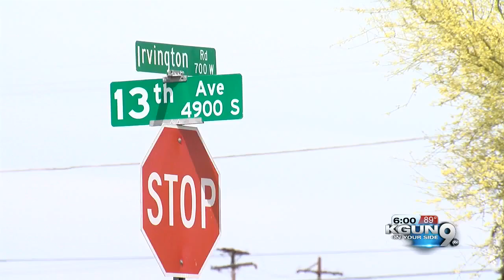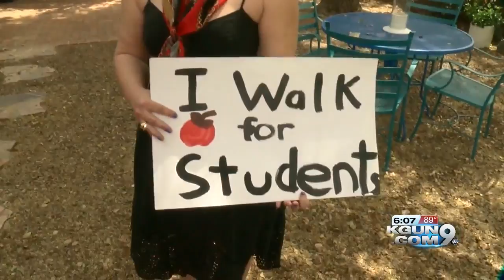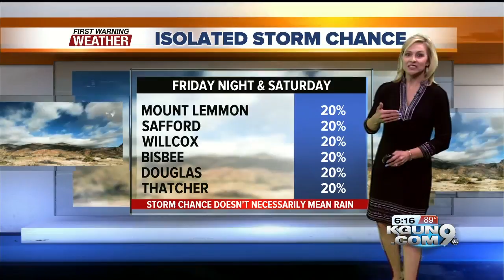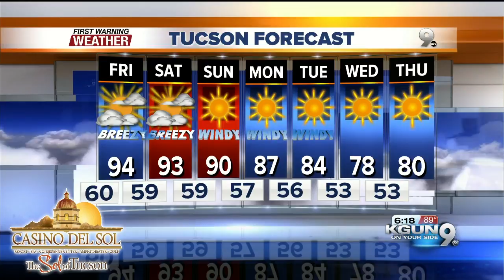6pm News April 26, 2018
Live Red for Ed coverage amid school walkouts across Arizona.